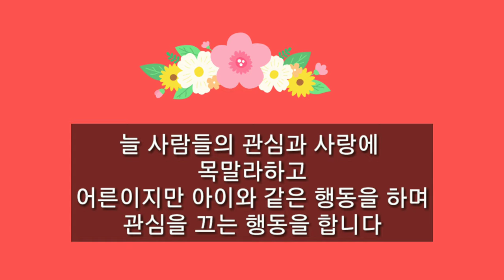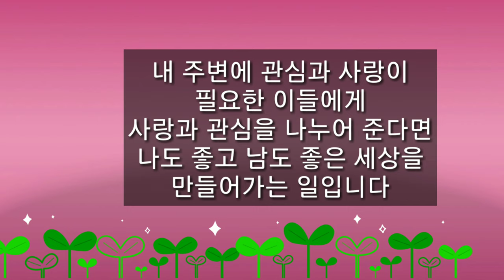마음 어루만지기 | 스트로크 | 심리치료 | 힐링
자기이해나,
상대방에 대한 이해가 필요한 분들을 위해
특별한 일이 없는한 월요일 저녁에  자료를 업로드할 예정 입니다.